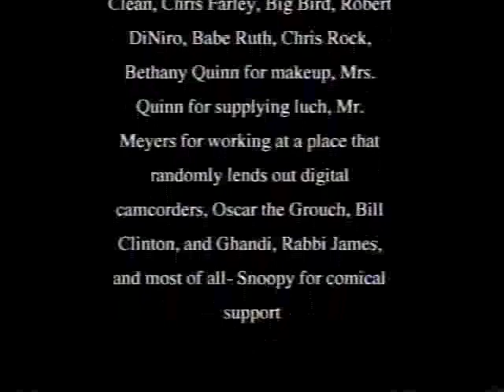Steroids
An epic 8th grade health project wherein Natty Montoya experiments with steroids.